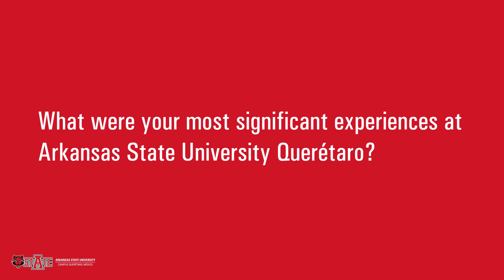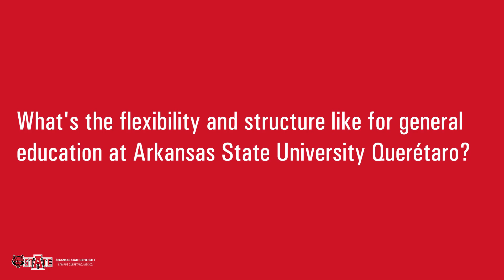Testimonio Armando Ortega Cabrera - Egresado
Embark on a journey of inspiration with an A-State Queretaro graduate as he shares his reflections on the triumphs, trials, and unforgettable moments of his campus experience. 🎓